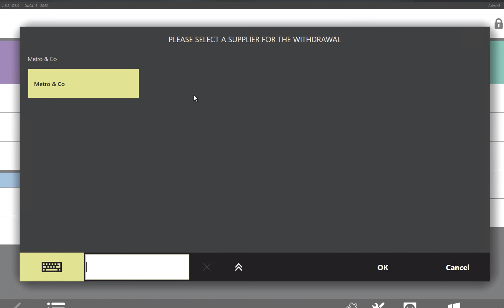iiko POS: Advances to supplier